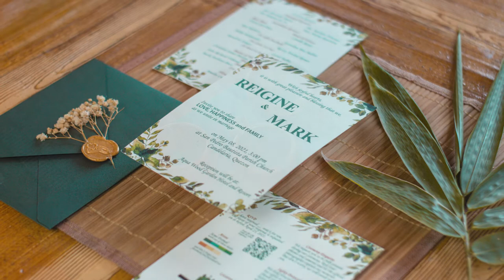Mark & Reigine Wedding Photo Film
Mark & Reigine Wedding Photo Film | 08 May 2021 | Pre-Nuptial to Wedding Day